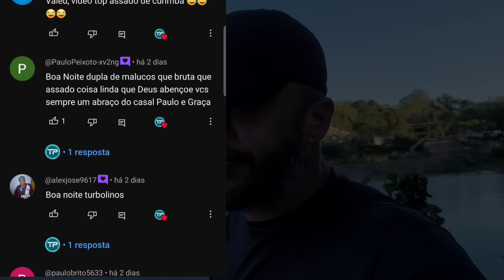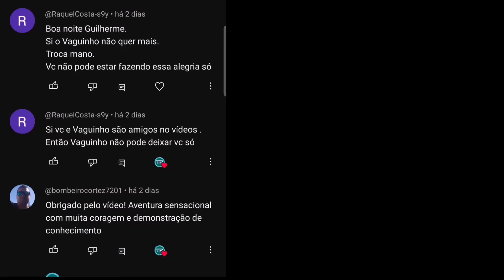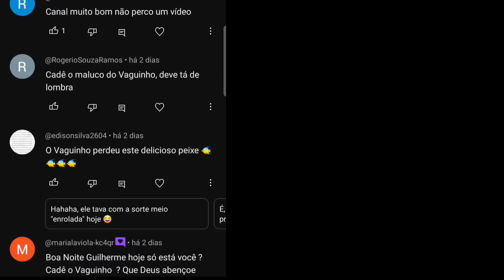É tanto peixe que é só jogar e puxar... peixefrito🔥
Pescaria sem isca_ Pescaria raiz

Seja membro para ajudar o canal. Virando membro você terá vários benefícios... Clique no link sem compromisso e saiba mais👇👇👇

Apoie este canal para obter acesso aos seguintes benefícios:selo de fidelidade ao lado do seu nome nos comentários e nos chat ao vivo/emoji personalizado para usar nos comentários e chat ao vivo /videos exclusivos de erros e resenha das pescarias toda semana. clique abaixo e Confira👇👇

Música: Cartoon, Jéja - Why We Lose (feat. Coleman Trapp) [Lançamento NCS]